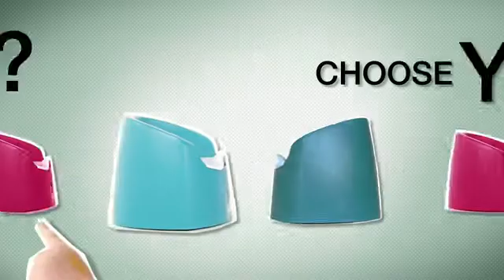Intelligent Potty Part 2